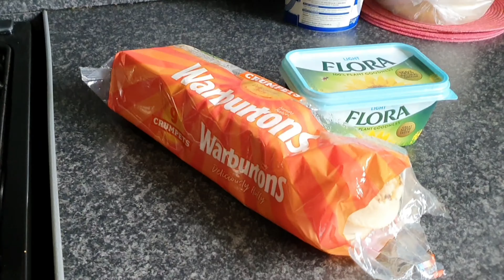স্কটল্যান্ড আমি কিভাবে আসছি? | কি কি সুযোগ সুবিধা পাই | Bangla vlog | Farmina koli vlog | UK vlog